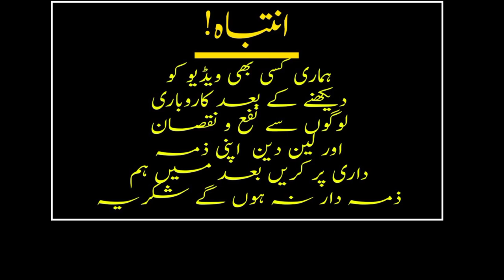Con ice cream machine in lahore | con machin | ice cream business best business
is video mein icecream machine ke bare mein discuss Kiya gaya hai
aap is business 150000 ki investment ke sath start kar sakte hain
 is business Mein 50 percent profit margin hai
1500 ka material 3000 Mein fail Hota Hai
garmiyon Mein is business ki Kafi demand hai market main is
se aap acchi earning kar sakte hain

electric business  idea

sarf business idea

0W led bulb business

business idea
icecream machine
icecream business
icecream machine price
low investment business
profitable business
business in Pakistan
business in lahore
summer business idea